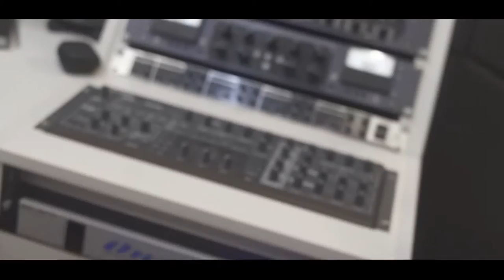Mc Jhom SP - Olha Aonde Eu Cheguei [Web-Clipe Oficial] Prod. DJ Rhuivo.